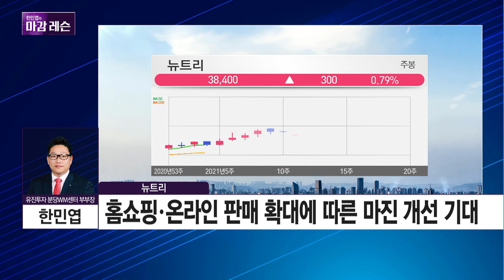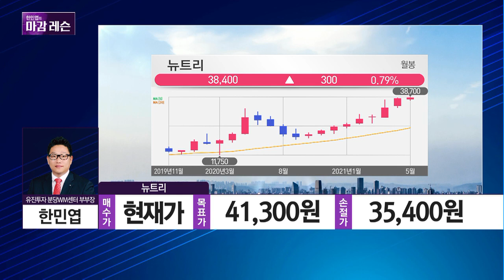[한민엽의 마감 레슨] 지수는 상관없어 내 종목은 차근히 간다 뉴트리 / 머니투데이방송 (증시, 증권)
05/11 빨간 상승의 맛 2부

(출연) 한민엽 유진투자증권 분당WM센터 부부장

1. 오후장 종가 공략주 '뉴트리'
2. 피부·건강 등 다이어트 식품 주력 판매
3. 신제품 마스터바이옴(프로바이오틱스) 판매 증가세